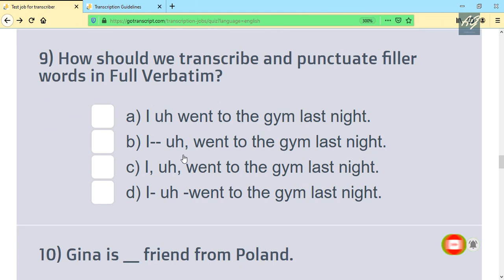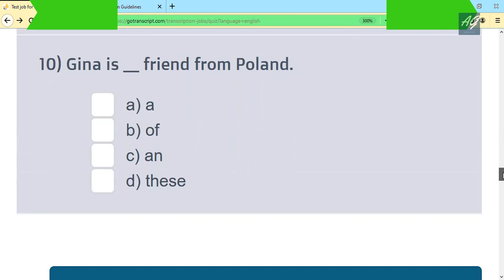GoTranscript 2020 - GoTranscript Test Answer 8 June 2020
Gotranscript - Go Transcript Test Answers 8 June 2020 | gotranscript test answer 2020 | Passed!